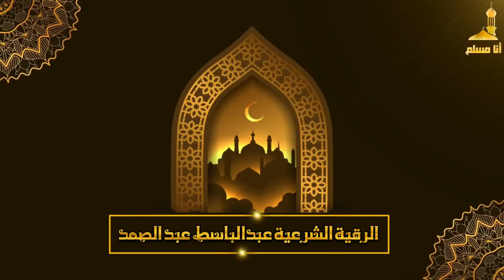الرقية الشرعية للحسد والسحر والمس الشيخ عبدالباسط عبدالصمد - Powerful Ruqyah Against Sihir and Jinns